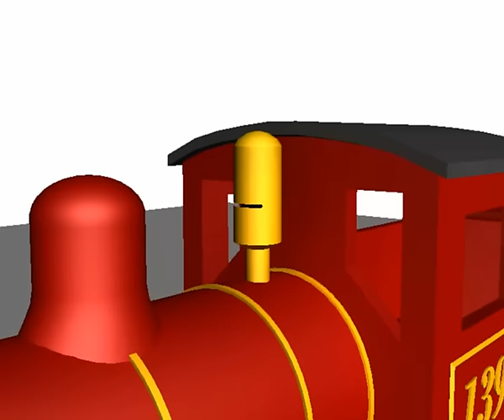Animated 3D Steam Train test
First off, Sound track is from Dumbo Movie.

Second, I finally got around to do more with the Steam Train.

However I couldn't do all the physics that I would have liked to have.
But at least it sort of works.